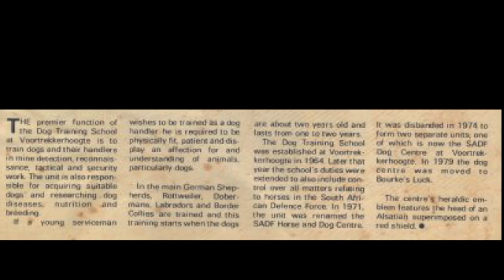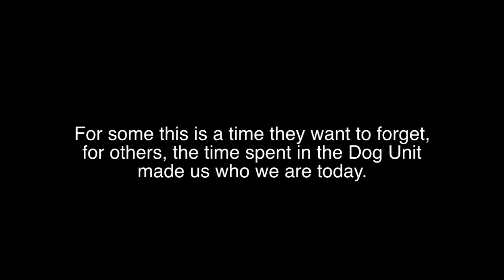MWD Doggies of Bourkes Luck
One of the largest Military Working Dog Units of all time, the South African Defense Force Dog Unit, was based out of Bourkes Luck in the Eastern Transvaal. Leighton compiled a few photos of this time from the SADF Facebook page, so that the memory of these amazing dogs and trainers can be kept alive.